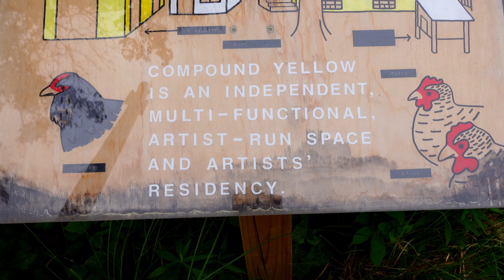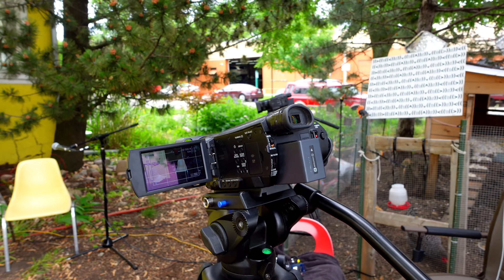New Folding Chair And Wagon at Compound Yellow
New Folding Chair And Wagon at
Compound Yellow in Oak Park, Illinois
on Saturday 11 June 2022